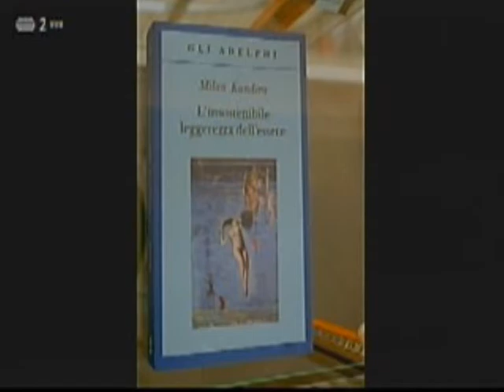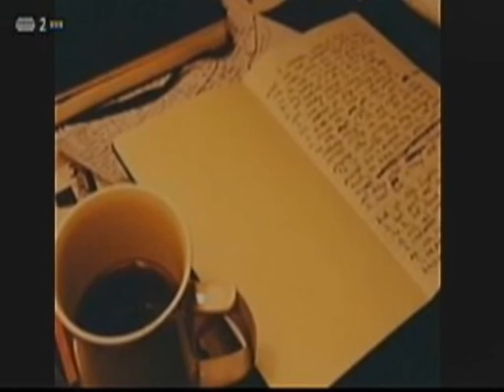Milan Kundera e a questão da dupla nacionalidade - Kundera et le problème de double nationalité